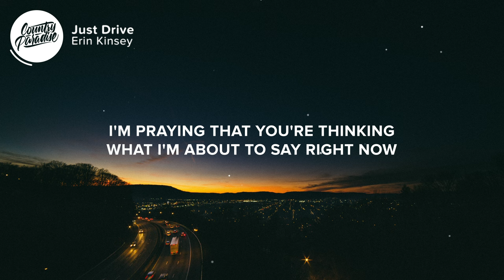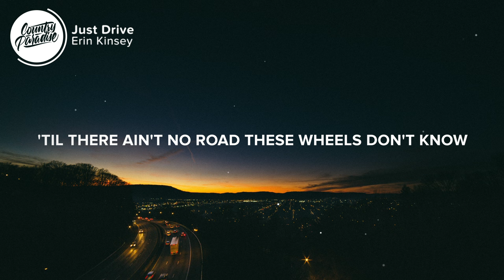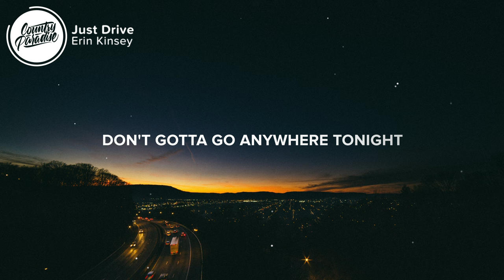Erin Kinsey - Just Drive (Lyrics)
⏬ Download or stream Erin Kinsey - Just Drive from her '40 East' EP

⚡️ 'Til there ain't no road these wheels don't know

🎤 Lyrics: Erin Kinsey - Just Drive

We're almost halfway to that five-star reservation downtown
I'm praying that you're thinking what I'm about to say right now
I hate to go and wreck all your plans
But if I'm being honest, I'd rather spend it

Right here, we can be alone
You and me, this white Toyota
Paramore on the radio
Going 90, down 40
Your hand on mine over the console
Don't gotta go anywhere tonight
Oh, we can just drive

Trade in that rooftop for a sunroof underneath the moon
'Cause sitting across some table would be too far from you
If we ever get there, it will be too soon
So miss a turn or two
Whatever you gotta do to stay

Oh, we could just-
Oh, we could just drive

Oh, we can just drive (just you and me, just you and me)
Oh, we can just drive (oh, I wanna know any road)

Just you and me, boy
Oh, I wanna know any road

Songwriters: Erin Kinsey, Josh Ronen, and Michael August
Producer: Josh Ronen

👨‍💻 If you like "Erin Kinsey - Just Drive" check out these other tracks:

- Erin Kinsey - I Got You (Lyrics)
- Roman Alexander - Better in a Car (Lyrics)
- Maren Morris - Detour (Lyrics)
- Miranda Lambert - Tourist (Lyrics)
- Erin Kinsey - Hate This Hometown (Lyrics)

👩‍💻 Share Erin Kinsey - Just Drive with your friends!